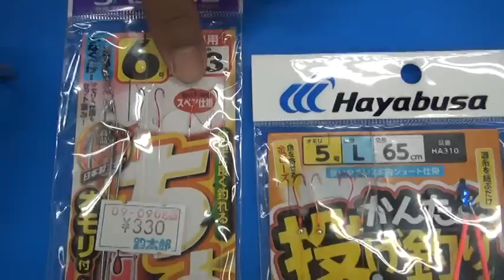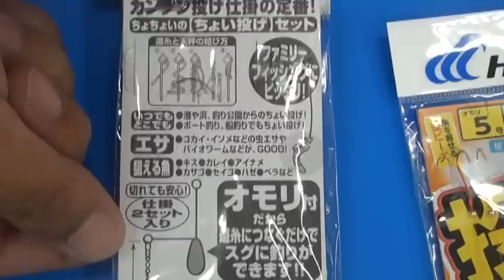簡単なキス（シロギス）投げ釣り仕掛セット紹介 海釣り初心者入門編 和歌山釣太郎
キスやハゼを釣る投げ仕掛けです。
ナマリも付いています。
スペアの仕掛けも付いています。
イソメやゴカイ、人工のイソメを使います。

このヨリモドシに道糸を結びます。
裏面に説明が書いてあります。

天秤付きのナマリを取り出します。天秤を90度に曲げます。
ここに道糸を結びます。これはクリンチノットという結び方です。
5，6回ねじります。下の輪に糸を通し、さらに大きな輪に糸を通します。

仕掛けを天秤につけます。ハリが2本付いています。
このように仕掛けを伸ばしてください。仕掛けの癖を取るためです。

It is a throw Tackle & rig which fishes Sillaginidae and a goby.
Nummary attached.
The rig of the spare is also attached.
I use polychaete, and a mussel worm and artificial polychaete .
I connect a main fishing line to this Swivel　 .
I have written explanation on the back.
I take out Weight with afishing spreader .
I bend a fishing spreader at 90 degrees.
I tie a main fishing line here. This is the way of connecting called a clinch knot.
I twist 5 or 6 times. I let thread pass to a lower ring, and let thread pass to through and a still bigger ring.
I attach a rig to fishing spreader.Fishhook  is attached two.
Thus, please lengthen a rig.